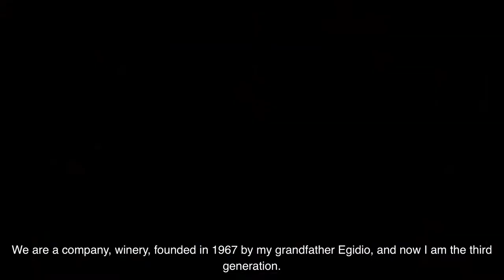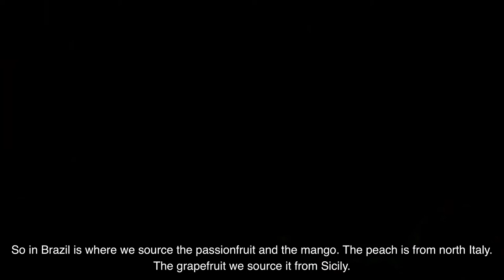Luca Bosio on Tropical Moscato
About Tropical Moscato
Tropical Moscato combines premium Moscato from Italy’s famed Asti region with 100% real fruit to make a wine that bursts with all-natural flavor. Asti is located in Italy’s Piedmont region, in the Northwest corner of the country and has long been renowned for its production of Moscato d’Asti, a wine beloved for its highly aromatic and vivacious flavors. The Moscato grapes that go into Tropical Moscato are grown in vineyards that are situated 200-300 feet above sea level and made in the charmat method. From there, the wine is blended or infused with real fruit and bottled.